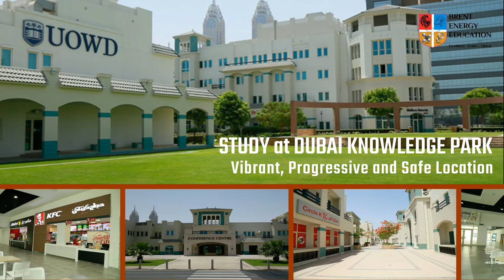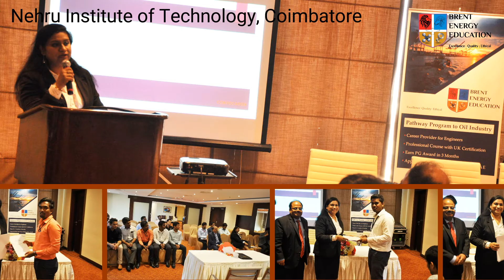BEE Video 1